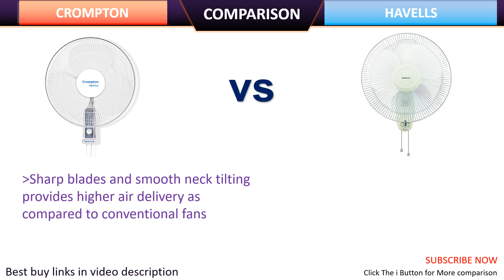✅ Crompton HighFlo Wave Plus 400-MM Oscillating Wall Fan Vs HAVELLS 400MM Swing Wall Fan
Crompton HighFlo Wave Plus 400-MM (16 inch) 60W Oscillating Wall Fan
vs
HAVELLS 400MM Swing Wall Fan

Crompton HighFlo Wave Plus Wall Fan vs HAVELLS 400MM Swing Wall Fan Comparison
Crompton HighFlo Wave Plus 400-MM Oscillating Wall Fan Comparison
HAVELLS 400MM Swing Wall Fan Comparison
Crompton HighFlo Wave Plus 400-MM Oscillating Wall Fan price
HAVELLS 400MM Swing Wall Fan price
Crompton HighFlo Wave Plus 400-MM Oscillating Wall Fan specification
HAVELLS 400MM Swing Wall Fan specification
Crompton wall fan review
HAVELLS wall fan review
Crompton WMHFWAVPL16KDW vs HAVELLS FHWSWSTIVR16 wall fan Comparison 2023
2023 Wall Fan Comparison